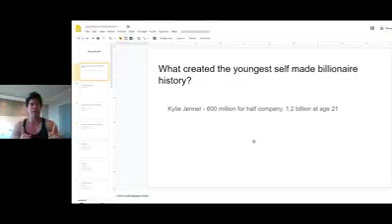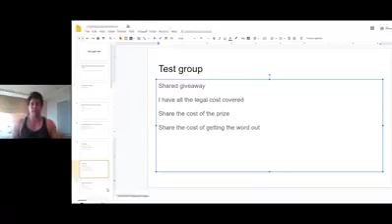Tai Lopez Training The Fastest Way to Grow an Engaged Audience On Social Media Tai Lopez